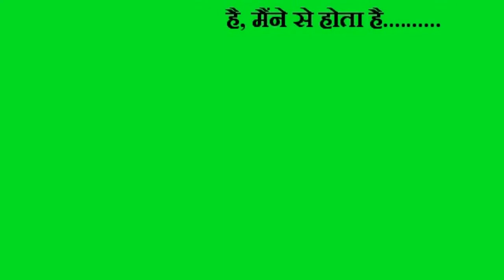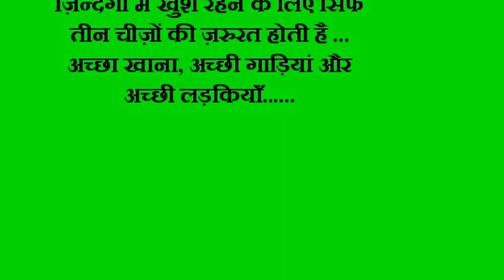Na tum jano na hum Hindi movie dialogues